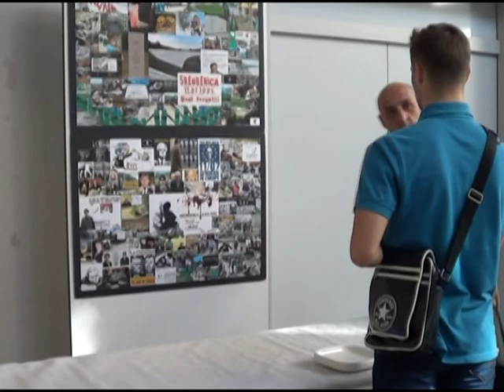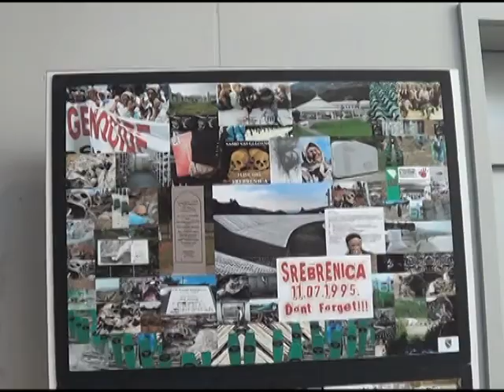Luksemburg se sjeća Srebrenice